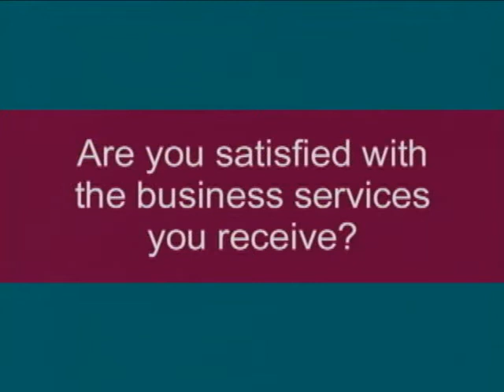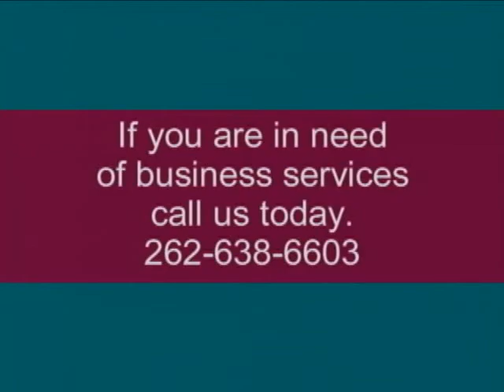Lincoln Lutheran Healthcare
At Lincoln Lutheran, we have celebrated aging since 1954. Our sole purpose is to honor God by serving people. We are privileged to serve older adults in Southeastern Wisconsin by providing housing, skilled nursing care, rehabilitation, assisted living and a wide variety of community services. Our activities and services are guided by our values of compassion, honesty, respect, teamwork and financial integrity.